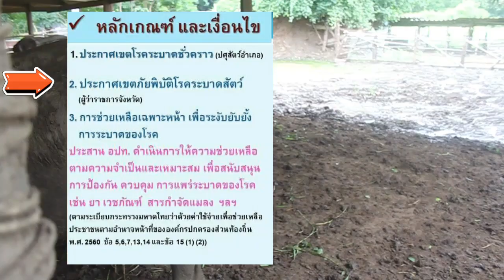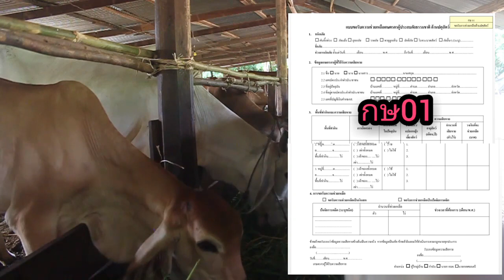ขั้นตอนการขอรับเงินเยียวยาโรคลัมปีสกินล่าสุด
👉 พี่น้องจ๋า ฝากกดไลค์กดแชร์ไปให้เพื่อนๆพี่น้องเกษตรกรของเราได้ดูได้ฟังด้วยเด้อจ้า
👉 **ลิงค์ดาวโหลดใบ กษ01 กดตรงนี้แล้วกดตรงคำว่า "แบบขอรับความช่วยเหลือ กษ 01 ด้านปศุสัตว์ ได้เลยจ้า

👉 รายละเอียดเกณฑ์การขอรับเงินเยียวยา
จ่ายเงินชดเชยในกรณีวัวควายเสียชีวิตจากโรคลัมปีสกินให้เกษตรกรเจ้าของโค กระบือ ตามจริง แต่ไม่เกินรายละ 2 ตัวเป็นเงินสดผ่านบัญชีเงินฝากเกษตรกร
-อายุน้อยกว่า 6 เดือน โคจ่ายเงินเยียวยา 6,000 บาทต่อตัว กระบือเยียวยา 8,000 บาทต่อตัว
-อายุ 6 เดือนถึง 1 ปี โคจ่ายเงินเยียวยา 12,000 บาทต่อตัว กระบือเยียวยา 14,000 บาทต่อตัว
-อายุมากกว่า 1 ปี ถึง 2 ปี โคจ่ายเงินเยียวยา 16,000 บาทต่อตัว กระบือเยียวยา 18,000 บาทต่อตัว
-อายุมากกว่า 2 ปี โคจ่ายเงินเยียวยา 20,000 บาทต่อตัว กระบือเยียวยา 22,000 บาทต่อตัว
โดยเงินชดเชยเยียวยาตามระเบียบราชการ จะจ่ายตามจริงไม่เกินรายละ 2 ตัว หากเลี้ยงทั้งโค และกระบือ และเป็นโรคลัมปี สกิน ทั้งโคและกระบือ ต้องรับสิทธิชดเชยได้ทั้งโคและกระบือ แต่ไม่เกิน 2 ตัว

👉 เอกสารที่ต้องส่ง
- รูปถ่ายเต็มตัววัวควายที่เสียชีวิตจากโรคลัมปีสกิน
- บัตรประชาชน
- สำเนาทะเบียนบ้าน
- สมุดเกษตรกรสีเขียว
- สมุดบัญชีเกษตรกร
- ใบ กษ 01
👉 นำไปยื่นที่ผู้ใหญ่บ้าน กำนัน หรือยื่นที่ปศุสัตว์อำเภอที่เรามีชื่ออยู่ได้เลยจ้า
การจ่ายเงินเยียวยาเป็นไปตามขั้นตอนของทางราชการซึ่งใช้เวลานานมากๆ ระหว่างรอพี่น้องเกษตรกรเฝ้าระวังรักษาดูแลวัวควายของเราให้ปลอดภัยแข็งแรงเด้อจ้า

💗 ควายน้อยร้อยล้านขอเป็นกำลังใจให้พี่น้องสู้ไปด้วยกันเด้อจ้า 💗